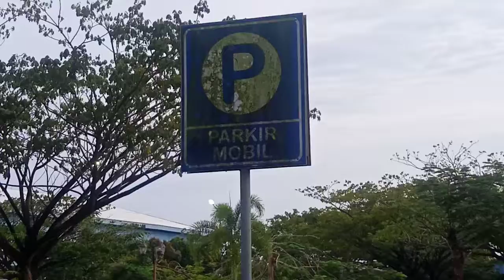TEMPAT PARKIR BANDAR UDARA KOTA BATULICIN SEPI BISA UNTUK TEMPAT BERMAIN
Tempat parkir sepi di bandara udara di kota Batulicin, Kalsel, bisa dimanfaatkan untuk bersantai, anak kecil dapat bermain lari-larian, anak muda ada yang main skatebord sepeda